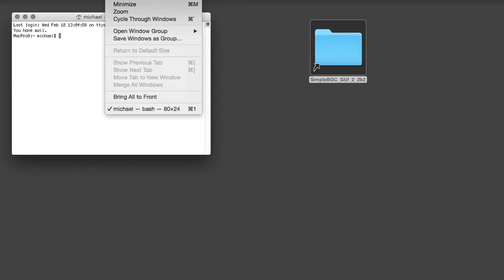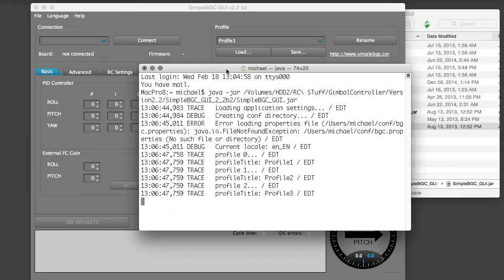How to start a Java Console on a Mac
How to start a console to see debug and error messages caused by a java application on Mac (or PC).

Newer versions of OSX have a gatekeeper that prevents java from running some things.
In that case you may have to go your Macs Security Settings in the System Preferences,
and there allow apps downloaded from Anywhere radio button active.
That is a safety feature of OSX now.

Don't forget to turn that security back on, when you're done!